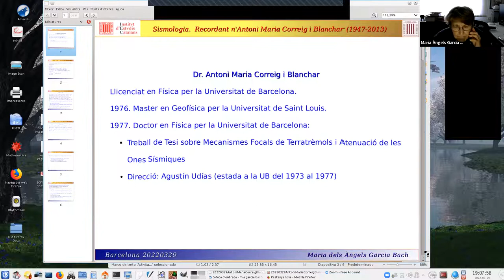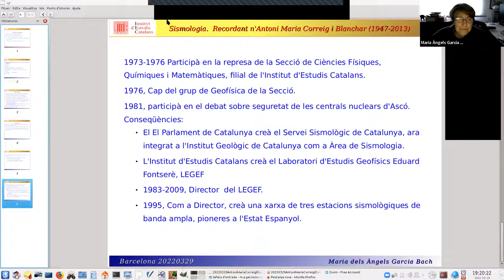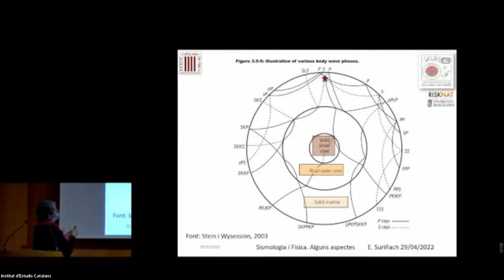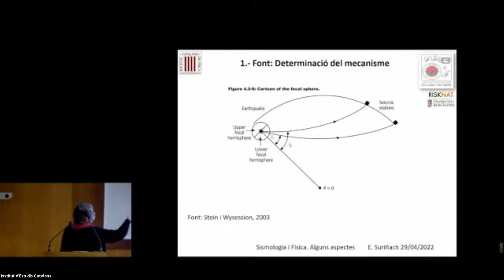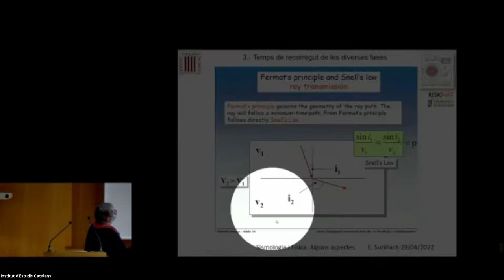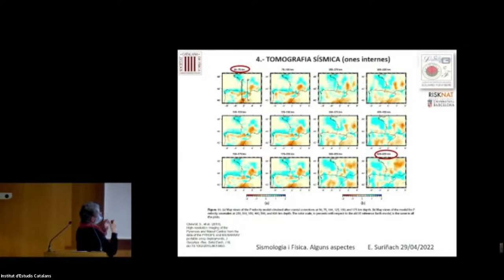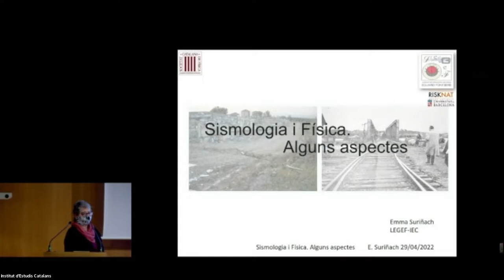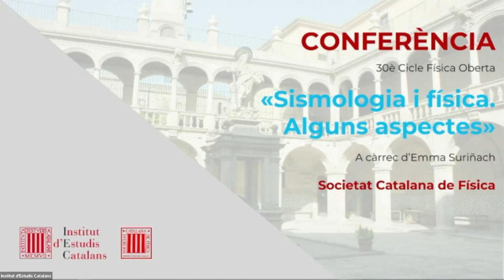Conferència «Sismologia i física. Alguns aspectes»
A càrrec d’Emma Suriñach, professora emèrita del grup RISKNAT, del departament de dinàmica de la Terra i de l’oceà de la secció de geodinàmica i geofísica de la Facultat de Ciències de la Terra de la Universitat de Barcelona.

La conferència, que forma part del 30è Cicle Física Oberta, va anar precedida d’una intervenció curta en la qual es va posar en relleu la figura del Dr. Antoni Maria Correig i Blanchar i la seva dedicació a la sismologia.